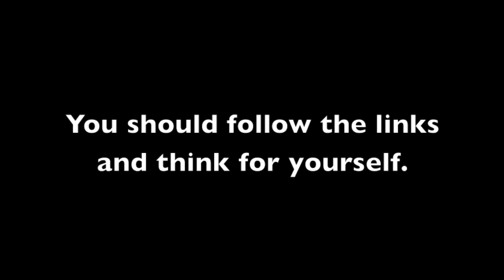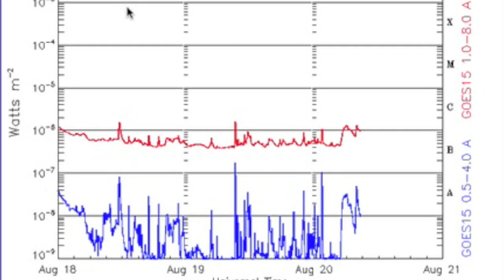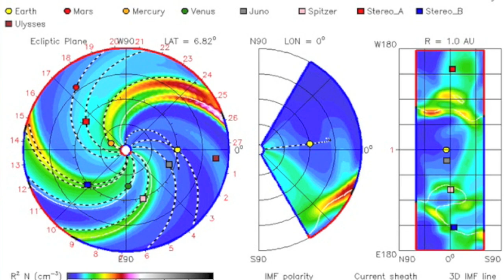3MIN News August 20, 2013: Australia Lowered the Sea, ISON Review, NZ Volcano, Huge CMEs